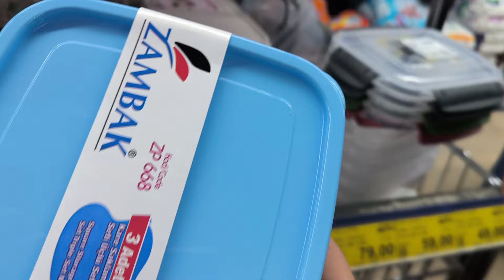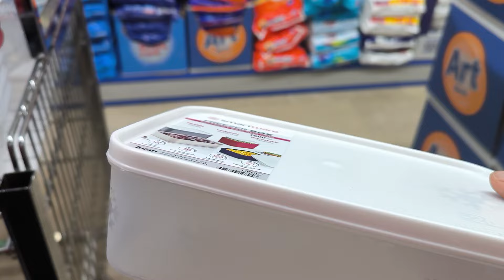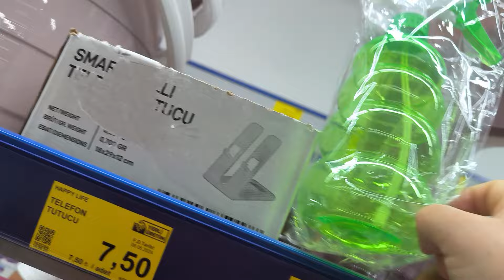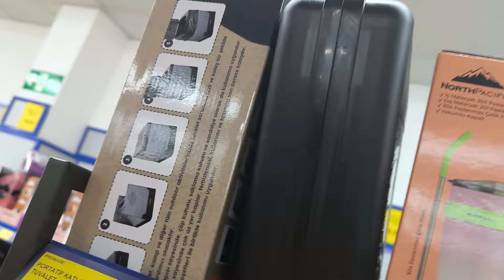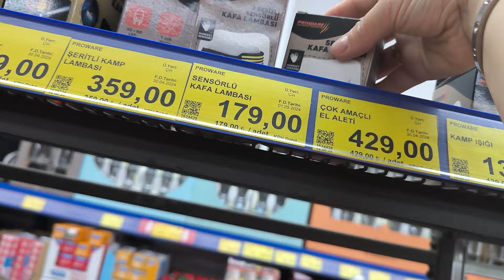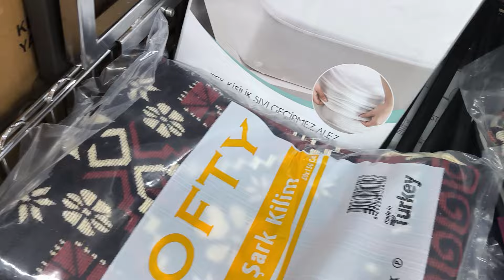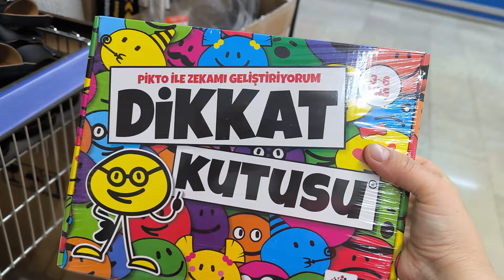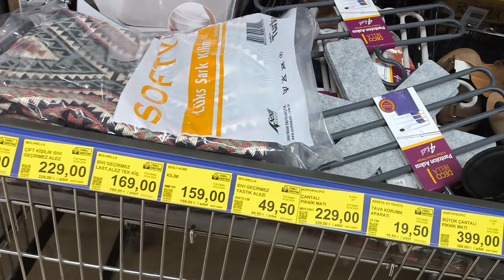BİM 17 MAYIS CUMA | BİM AKTÜEL ÜRÜNLER | BİM BU HAFTA ŞAHANE | BİM KAMP ÜRÜNLERİ | BİM 17 MAYIS 2024